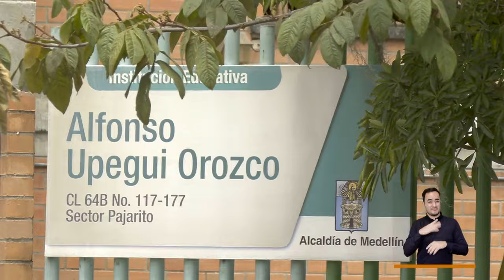Comisión accidental Robledo [El Concejo somos tú y yo] -Telemedellín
Una comisión accidental del Concejo de Medellín acompaña los reclamos y peticiones que hace la comunidad de Pajarito en la Comuna de Robledo. Le piden a la empresa ROBLEDAL Y al alimentador del Metro que extienda los horarios de atención del servicio urbano de buses, hay sobrecostos en la canasta familiar y muchos se quedan sin ser atendidos, e igualmente, que se regule la movilidad de esos vehículos en la zona escolar.